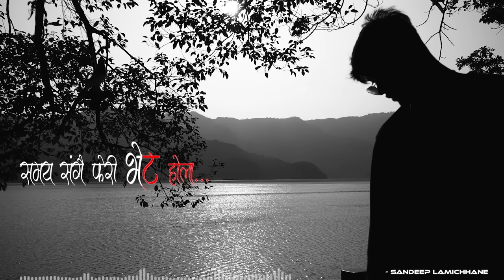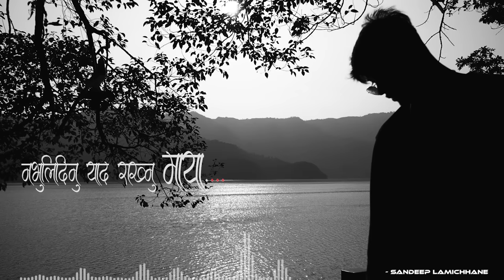Hajaar Katha - Sandeep Lamichhane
Two5 Presents : Hajaar Katha (Yaad Haru)

Vocal - Sandeep Lamichhane
Lyrics - Sandeep Lamichhane/Ronzai (Roshan Bartaula)
Composed by - Sandeep Lamichhane/Ronzai (Roshan Bartaula)
Arrange - Sandeep Lamichhane/ Ronzai (Roshan Bartaula)
Record/Mix/Master - Ronzai (Roshan Bartaula)
Recorded at - Studio Two5
Lyrical Video Credit - Subin Thapa

Amazon Music

Using of this song on other channels without prior permission will be prohibited. Please don’t upload from your channel. If found will be processed for removal without any kind of warning.